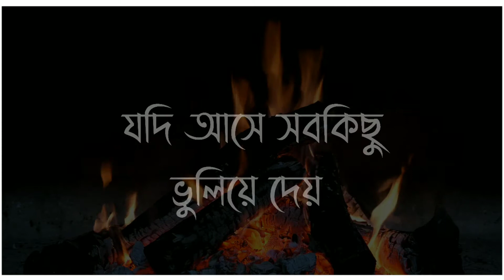যদি আসে সবকিছু ভুলিয়ে দেয়